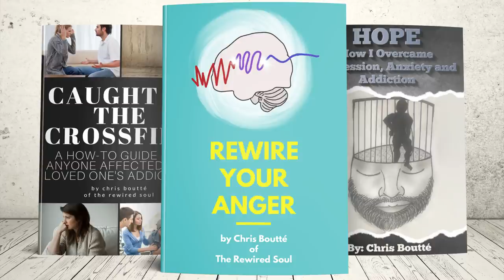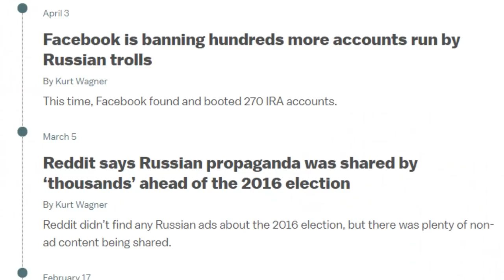How Jojo Siwa was Framed by Cancel Culture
Jojo Siwa from Dance Moms who is now making videos for YouTube announced her 2019 dream tour and the tickets are an insane amount of money. It was reported Jojo Siwa was charging upwards of $5000 for tickets to the dream tour, and it's stirred up some drama, but we need to discuss cancel culture, group think and crowd psychology.